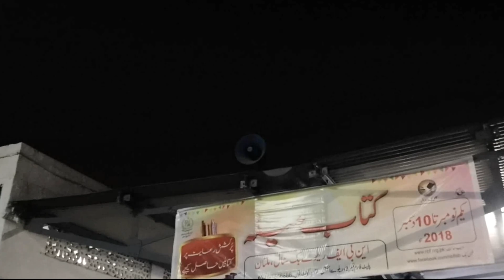Ammi Jaan is Back | EkQissaChallenge | Shahroz Biker # 7